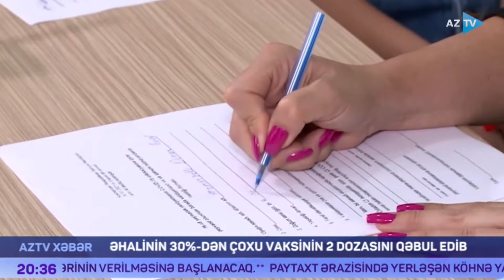Əhalinin 30%- dən çoxu vaksinin 2 dozasını qəbul edib